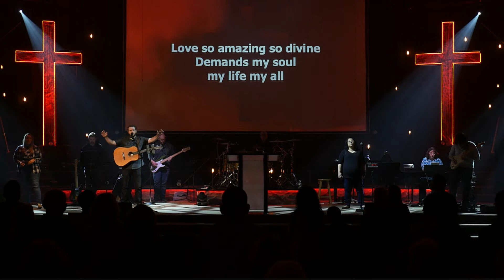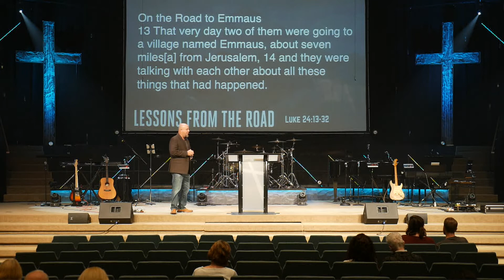John Parker - Lessons From the Road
John Parker, Director of Green Country Camp, shares a message over the Road to Emmaus and what we can learn about being a discipler.